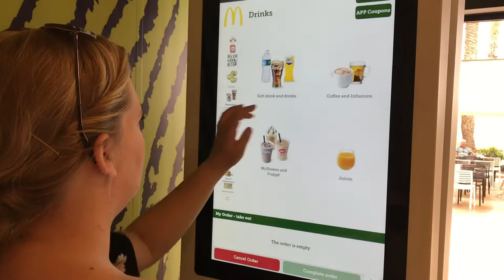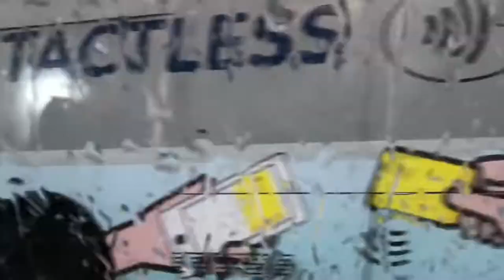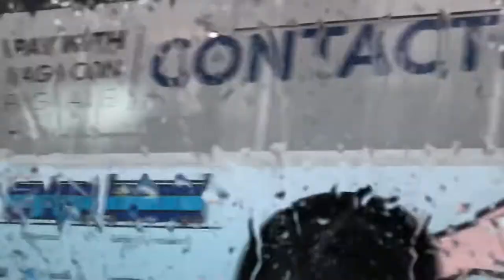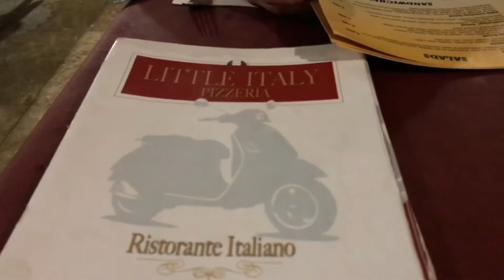Spain holiday PART 2! Alicante 2018 (chill zone)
I’ll be back to regular spirals Vlogs etc. Next week and get ready for spooky themed October videos leading up to HALLOWEEN!!!
Have a great week guys!